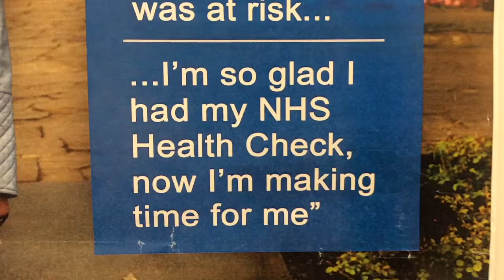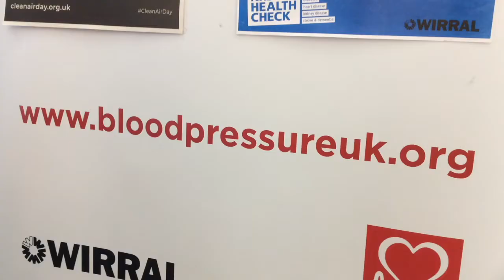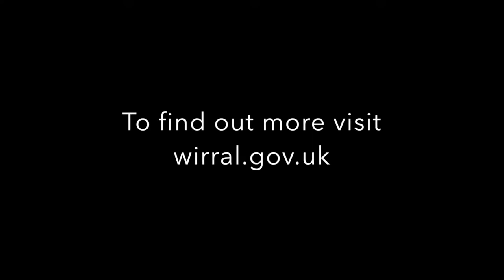Wirral's Blood Pressure Nurses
An insight in to the day-to-day life of a Public Health Nurse.